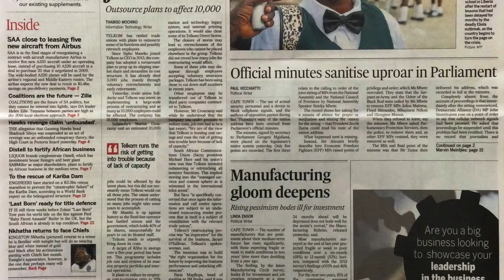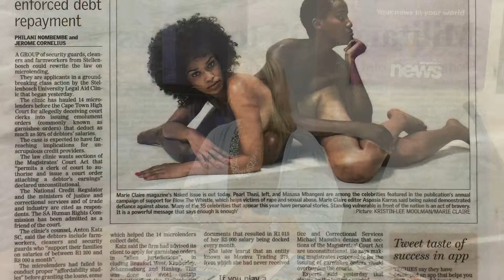Breakfast Edition: 17 February 2015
Join Dianne Broodryk as she takes a look at this morning's newspaper front pages.